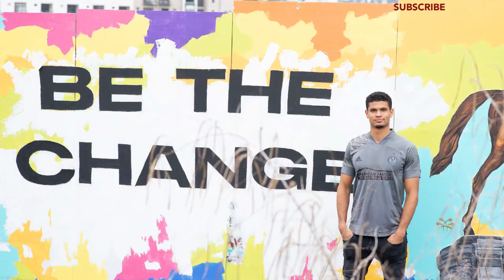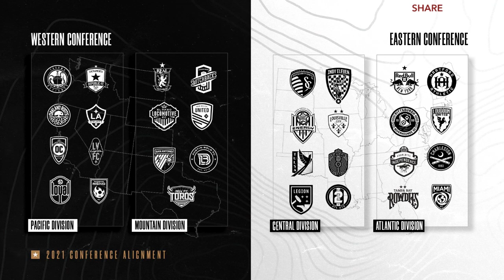LAUTARO GIANNETTI TRANSFER FALLS THROUGH! + GOOD JOSEF MARTINEZ NEWS | FIVE STRIPE WEEKLY #165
In this episode, AJ and Marc speak on the Lautaro Giannetti transfer seemingly falling through, brilliant Josef Martinez news, the unveil of the BLVCK kit, the transfer rumors of the week and more! What are your thoughts? COMMENT TO JOIN IN!

Locally sourced, house made and offering curbside takeout. Simply pay for your to go order over the phone, let them know when you've arrived, and they will bring the food to you. Curbside service will be available during normal business hours. Also on GrubHub, DoorDash and Uber Eats. Go check out Thinking Man Tavern! Google Maps